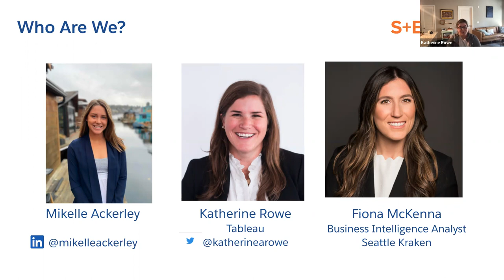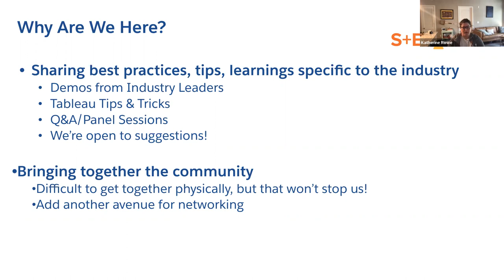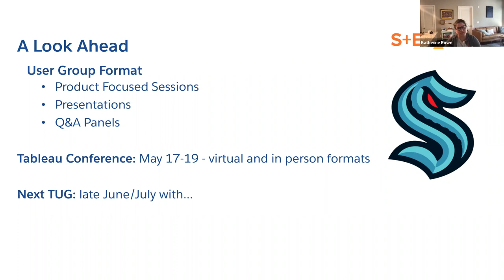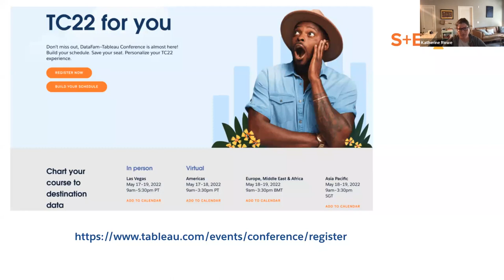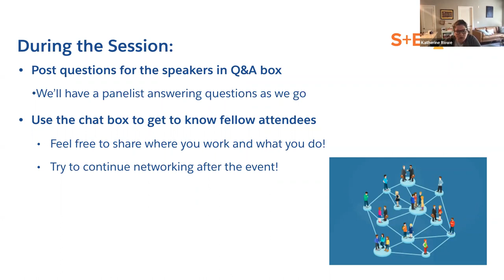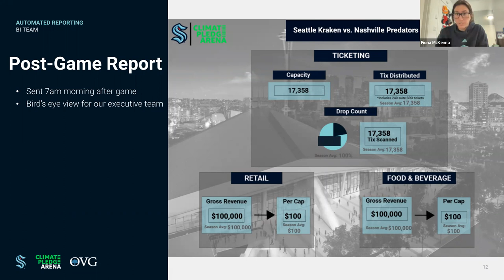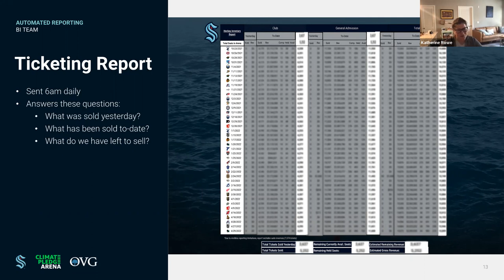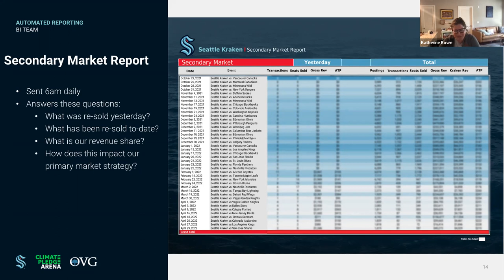Sports & Entertainment Tableau User Group - May 6, 2022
Agenda:
Join us as we interview Fiona McKenna about her background in analytics, hockey and Tableau.